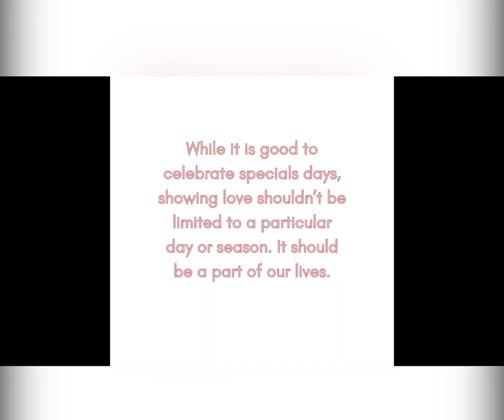VALENTINE'S DAY DRAMA | WHAT TRULY MATTERS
In this video, I shared my thoughts about certain things that come up on Valentine's day.